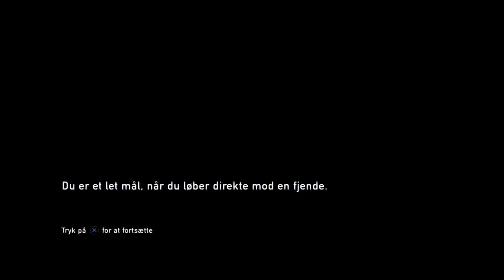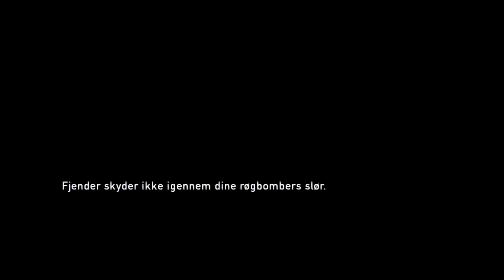The Last Of Us Remastered (PS4) | Walkthough Part 20 | Dansk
Kan vi ramme 5 likes?